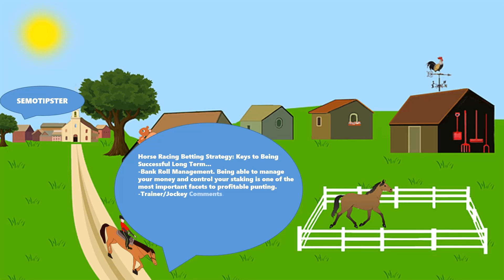Horse Racing Tips Today |01.12.2023|Horse Racing Predictions|Horse Racing Picks|Horse Racing Tips UK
Horse Racing Tips & Horse Racing Predictions:
-Pau
-Dundalk
-Musselburgh
-Doncaster
-Newbury